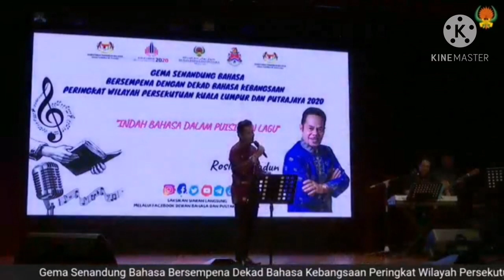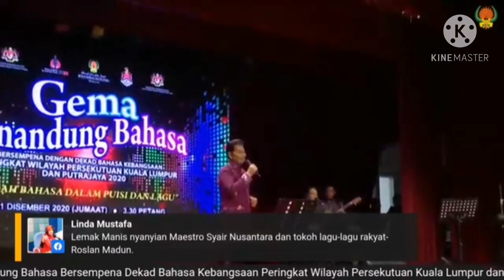Roslan Madun - Fatwa Pujangga & Lemak Manis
Gema Senandung Bahasa, Dewan Bahasa dan Pustaka